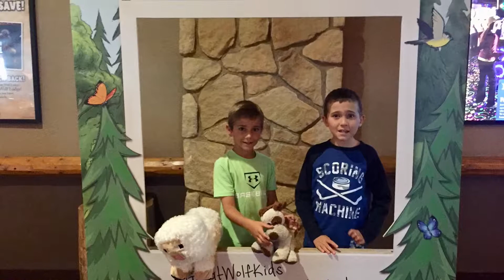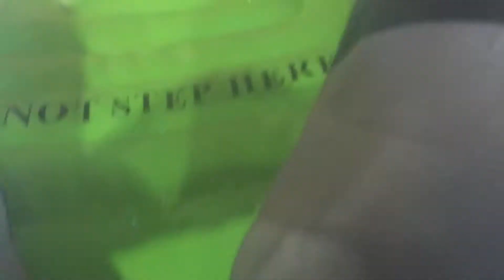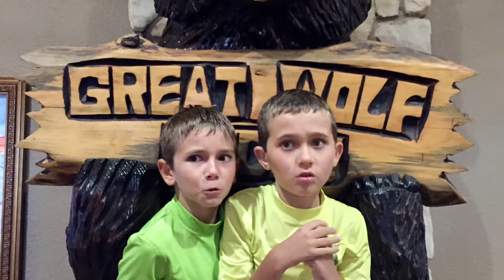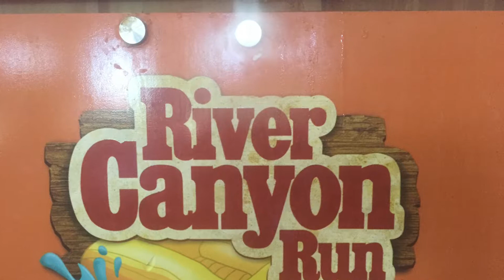Great Wolf Lodge in October long version